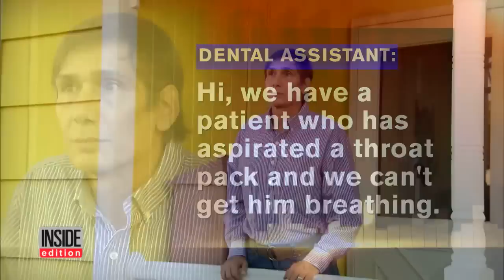Gauze Accidents Causing Death, Injuries to Dental Patients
How could a piece of gauze end up nearly choking a person to death during a routine trip to the dentist? For some patients, a trip to the dentist ended in the emergency room. John Santilli went into cardiac arrest at his dentist's office after he swallowed a throat pack made from gauze. "I am so lucky to be alive," he told Inside Edition. Jared Wakefield, 22, was declared brain dead after his dentist allegedly left a piece of gauze in his throat while pulling a tooth.